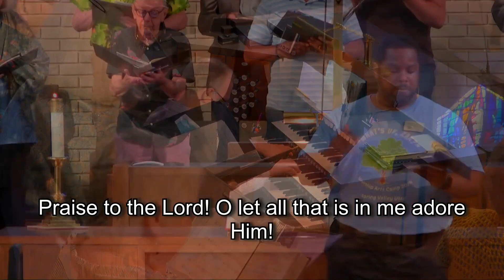2024-06-23 Traditional Service